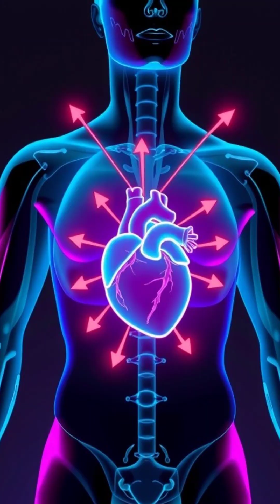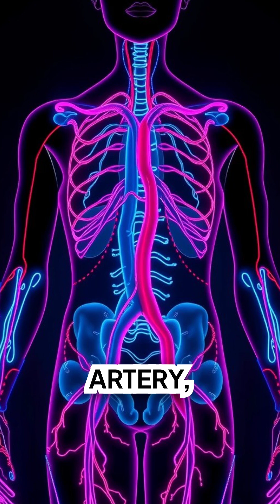60,000 miles of blood vessels! Capillaries are by far the most prevalent.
If all the blood vessels in the human body were laid end-to-end, they would stretch approximately 60,000 miles—enough to circle the Earth more than twice!  Capillaries are by far the most prevalent.  @Imanurse4life